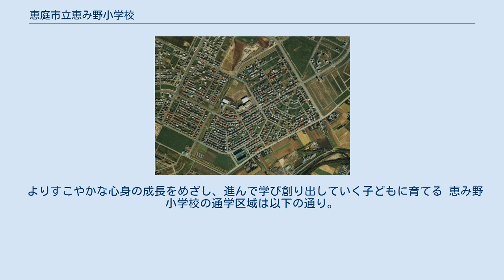恵庭市立恵み野小学校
恵庭市立恵み野小学校（えにわしりつ めぐみのしょうがっこう）は、北海道恵庭市恵み野南4丁目に所在する公立小学校。
 児童 257名（2019年現在）。
 恵み野小学校の周辺一帯は1979年から宅地開発された住宅地であり、その開発によって開校して8年で児童が248人から1,149人まで増加した学校でもある。
学校の北側に緑地公園と恵み野中央公園が広がっており、西側には恵み野小学校が開校した翌年に開園した恵み野幼稚園がある。
校舎は三階建ての鉄筋コンクリート造で、1989年に増改築したプレハブ校舎2棟のうち1棟が残されていたが現在は撤去され一部のプレハブ廊下が給食積み下ろし口として面影を少し残している。
 2004年1月16日、柏小学校から言語障害通級指導教室（通称：ことば教室）を恵み野小学校に移設され、ことば教室では児童によって通学期間や指導内容などが異なり、児童に合った教育をしている。
 恵み野小学校の周辺（1986年） 国土地理院地図を基に作成 1979年から新興住宅地「恵庭ニュータウン恵み野」の広大な宅地開発により人口が増加し、年々児童が増加していく中、若草小学校から分離独立する形で1982年に市内7番目の新設校として開校した。
開校当時は児童248名（7学級）からのスタートだったが、児童の増加により1983年に第二期校舎増築、1985年に第三期校舎増築した。
更に音楽室・図書室・視聴覚室・保健室・会議室などの特別教室の殆どが普通教室に転用・改修され、一階建てのプレハブ校舎を2棟増築したりして対応していたが、恵み野の宅地開発が進み1990年には全校児童が1,149名（30学級）まで膨れ上がった。
増改築を繰り返していた校舎が対応出来なくなり、1991年に恵庭市立恵み野旭小学校と分離独立した。
恵み野南・恵み野西の児童は恵み野小学校へ、恵み野東・恵み野北の児童が新設された恵み野旭小学校へと分かれた。
1999年に空き教室を利用して特殊学級を新設。
2013年に恵み野駅西口土地区画整理事業により開発された恵み野里美地区を通学区域に編入した。
 よりすこやかな心身の成長をめざし、進んで学び創り出していく子どもに育てる 恵み野小学校の通学区域は以下の通り。